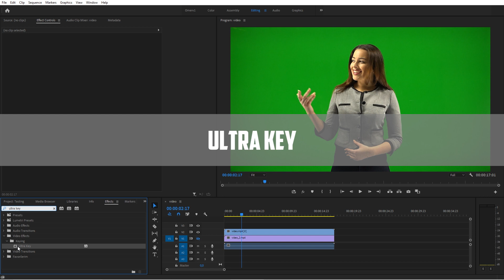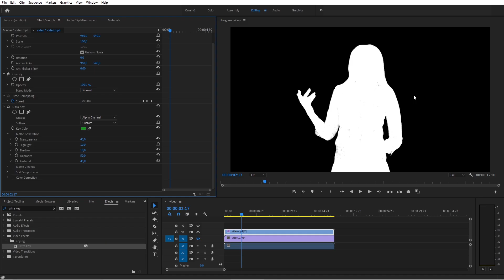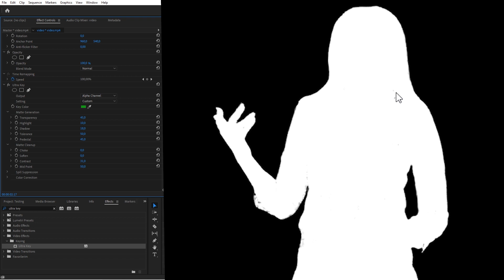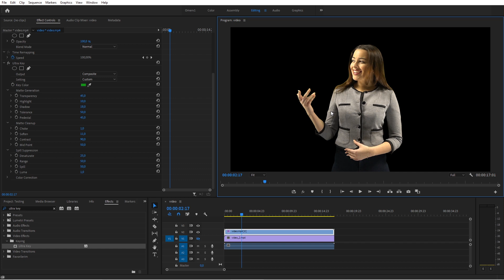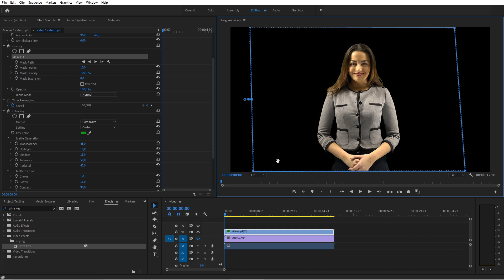Yeşil Perde Montajında Uzman Olmak İçin: Premiere Pro'da En İyi İpuçları!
Yeşil perde ile çektiğiniz videolarınızı, Adobe Premiere Pro'da en kolay ve doğru bir şekilde nasıl düzenlenir? Bu videoda bu soru ve daha fazlasına yanıt arayacağız.

► AFTER EFFECTS Mİ? PREMİERE PRO MU?

Bu videoda Premiere Pro'da herhangi bir sürüm kullanarak öncelikli olarak ultra key efektini ve doğru çalışması için yapacaklarımıza değineceğim. Alpha kanal ve composite çalışma mantığını göstererek, doğru bir şekilde nasıl yeşil perde videosu düzenleyeceğimizi; bunun yanında hem ön plandaki nesnemize hem de yeşil perdemizde oluşabilecek olası hatalara değinip bunları nasıl gidereceğimizi ve bunun yanında birçok püf noktayı sizlere göstermeye çalışacağım. Videoda istediğiniz yere hızlıca ulaşmanız için zaman damgalarını kullanabilirsiniz.

Yeşil perde ya da green screen olarak çekilmiş videolarınızda doğru düzenlemeyi yapmanız için yapmanız gereken birkaç dakikanızı ayırarak bu videoyu izlemek olacak. Sizlere birkaç dakika içerisinde yeşil perde videolarınızı nasıl montajlamanız gerektiğini, püf noktalarını bu videoda anlatmaktayım.

Eğitimde kullandığım yeşil perde ile çekilmiş ücretsiz video görüntüsüne buradan ulaşabilirsiniz.

Video İçeriği
00:00 Giriş
00:08 Başlıyoruz
00:44 Alpha kanalını öğrenelim
01:08 Matte generation ile arkaplana ince ayar
01:55 Contrast ile nesnesimize ince ayar
02:10 Döküntü (spill) ile ince ayar
03:24 Maske ile yeşil perdeye son ayar
04:30 İzlediğiniz için teşekkürler :)